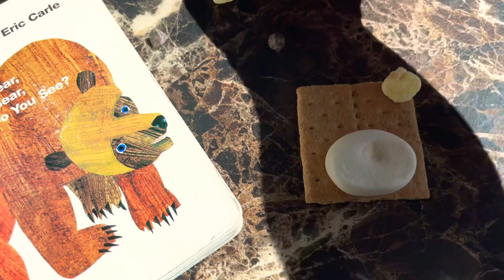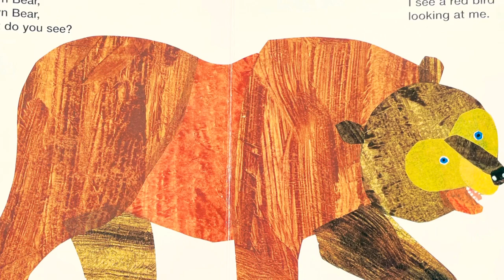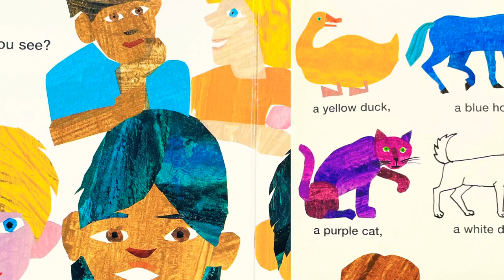May 27, 2021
By Bill Martin and Eric Carle